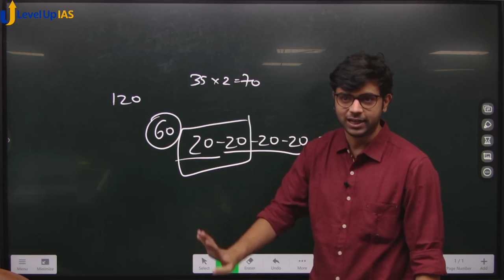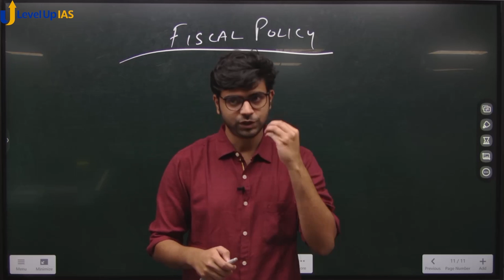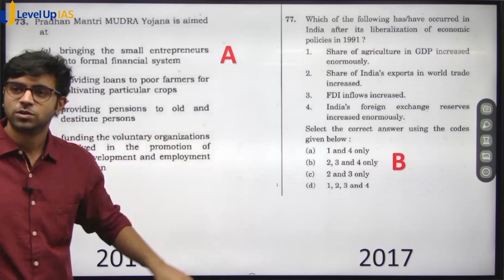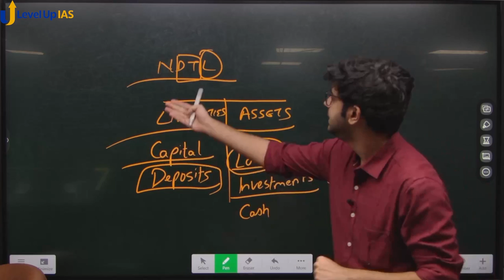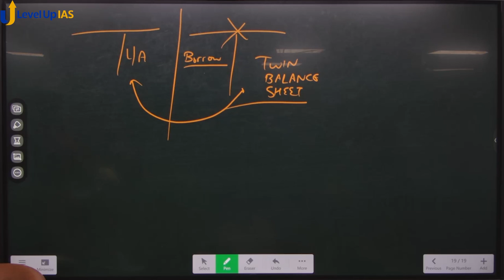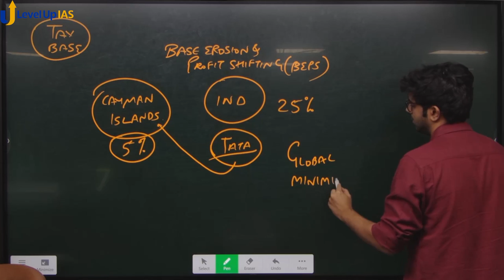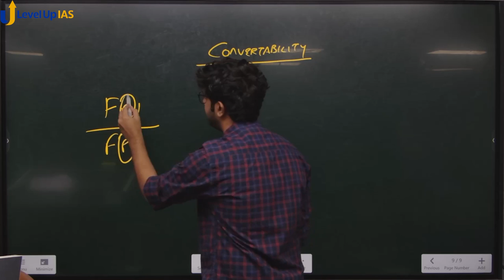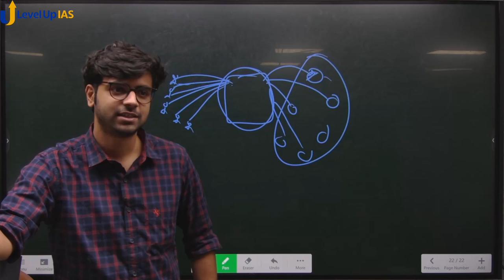Complete Economics Revision for Prelims 2022 | 11 Hours | Marathon Session | By CA Kaivalya J Shimpi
Complete Economics Revision for UPSC CSE Prelims 2022 By CA Kaivalya Sir. In this Marathon Session, you will learn economics from basics to advanced.
Kaivalya Sir is a Chartered Accountant who cleared CA in first attempt. He has worked with Big4 CA firms like PwC and EY. He loves teaching and has taught Economics to many students in Maharashtra, Delhi, Kashmir, Gujarat and Arunachal Pradesh. He is universally loved by all the students for his no nonsense approach. His focus on conceptual clarity coupled with a uniquely youthful and energetic style makes any student feel comfortable and confident with a seemingly complicated subject like Economics.
Science & Technology Module for UPSC CSE Prelims 2022